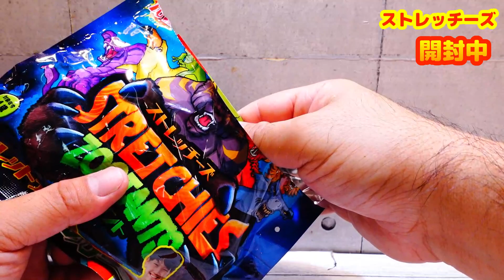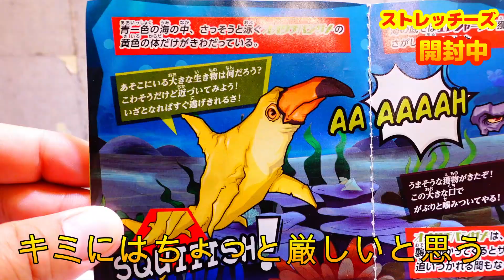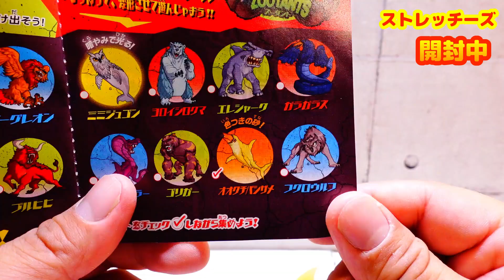ストレッチーズ ズータント オオクチバシザメ 開封してみた！STRETCHIES ZOOTANTS